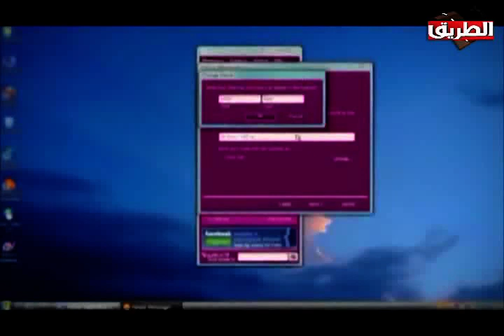خليك كوول 21 ابريل 2017